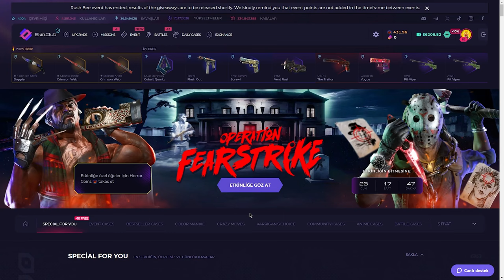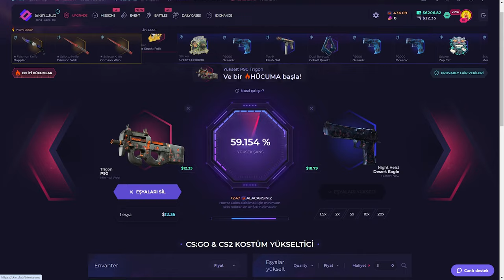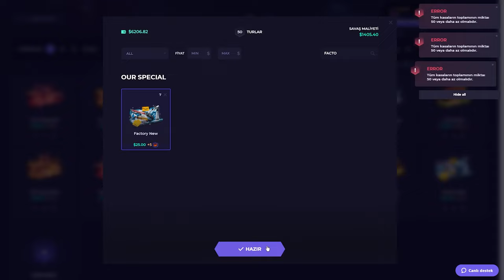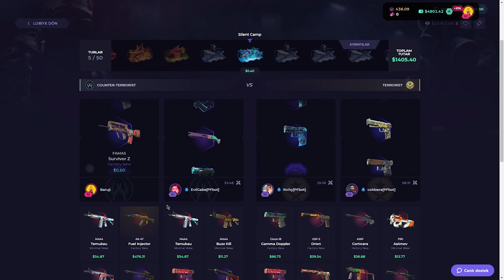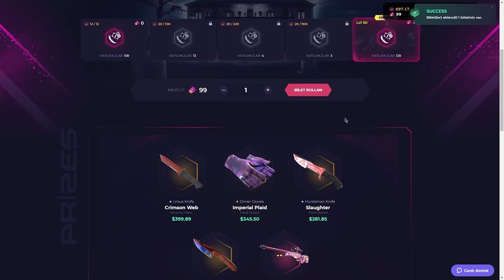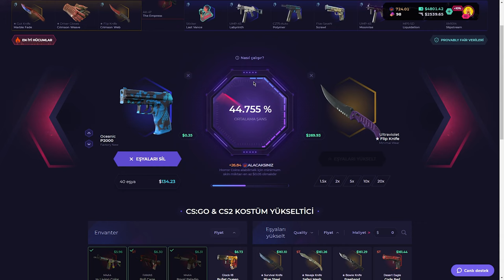Yeni Halloween Kasalarından Katladık (!) SkinClub Promo Code 2024